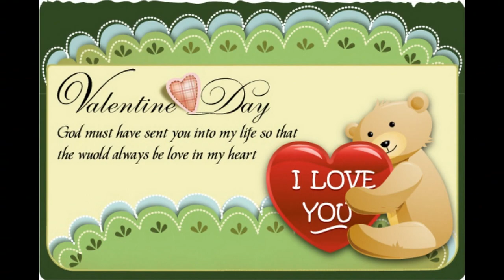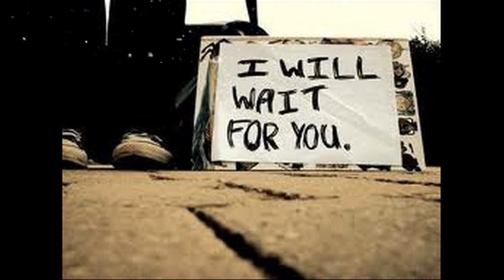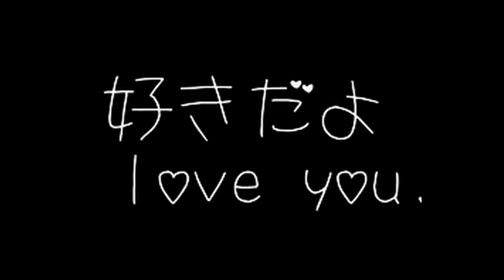14 2 2014